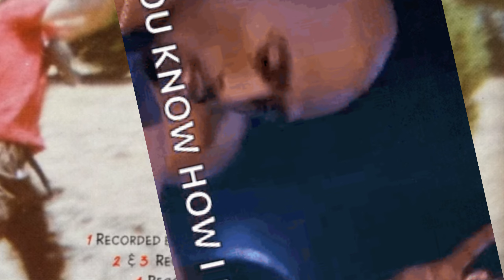"LOZERS EVERYWHERE": Brother no Doubt ft BECK & (app 2PAC) whitehip-hop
We All Know...wether we've Won or Not.

"LOZERS EVERYWHERE":

beats: Brother no Doubt

I'll Be your Moses